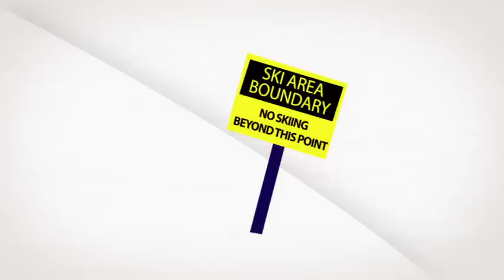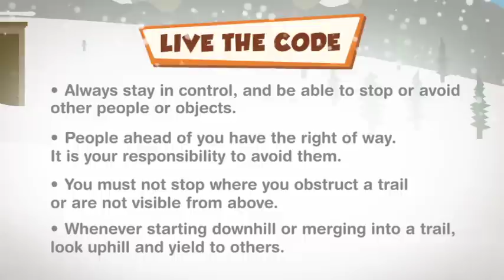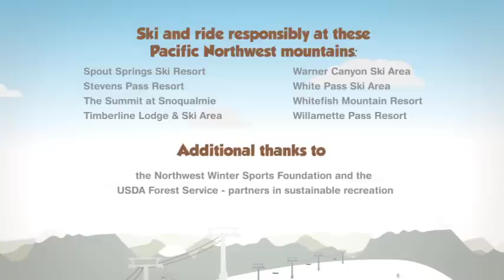PNSAA LIVE THE CODE: Know the Code, It's Your Responsibility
Seven Points to Your Responsibility Code

1. Always stay in control, and be able to stop or avoid other people or objects.
2. People ahead of you have the right of way. It is your responsibility to avoid them.
3. You must not stop where you obstruct a trail, or are not visible from above.
4. Whenever starting downhill or merging into a trail, look uphill and yield to others.
5. Always use devices to help prevent runaway equipment.
6. Observe all posted signs and warnings. Keep off closed trails and out of closed areas.
7. Prior to using any lift, you must have the knowledge and ability to load, ride and unload safely.

KNOW THE CODE: IT'S YOUR RESPONSIBILITY.